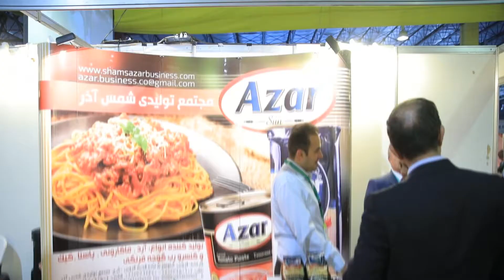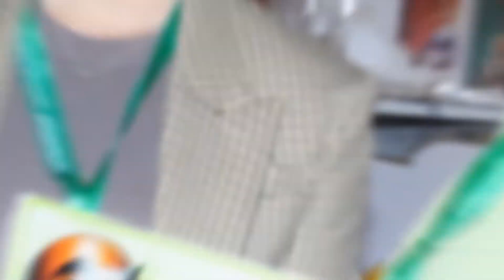FoodAgro Ethiopia 2020 - Regions Prime Food, Hospitality & Agriculture Trade Exhibition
FOODAGRO - Africa's largest International Food & Agriculture exhibition, aims to tap this huge investment potential. The event promises to bring together industry professionals, exporters, manufacturers, and importers, all under one roof in one of Africa's fastest-growing economies, Ethiopia.

Ethiopia is endowed with abundant agricultural resources and has diverse ecological zones. Agriculture is the mainstay of the Ethiopia's economy and accounts for about 50% of the GDP, 84% of exports, and 80% of total employment. This has contributed in making the food processing sector not only the largest manufacturing industry in the country but also one that offers top opportunities for investment.